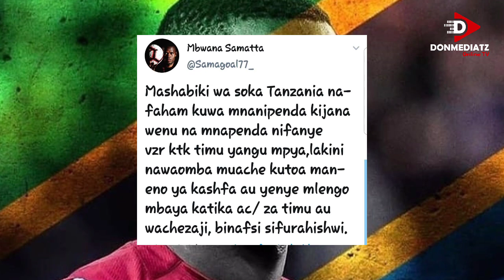SAMATTA Akerwa na Mashabiki wa Tanzania | "Acheni..,Sifurahishwi "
Please subscrition to Donmediatz Official Youtube channel to get notified when we release new video.